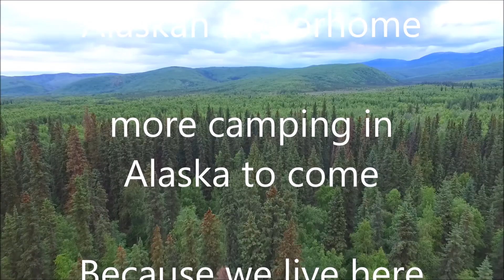Flying drone on first camping trip of 2017 in Alaska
flying drones over Interior Alaska while on our first 2017 camping trip